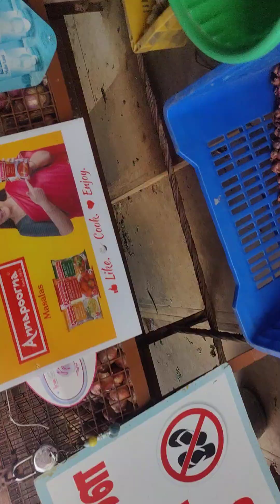2 August 2024